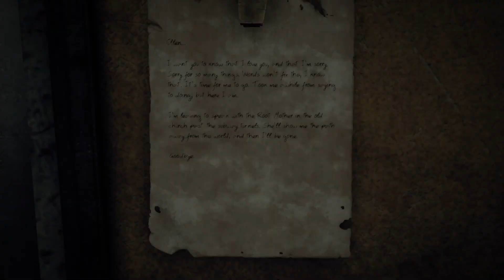[4] Remnant: From the Ashes | More Than a Shooty Souls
Remnant: From the Ashes is a 3rd person ARPG known simply as a shooty Dark Souls Like. But it is far more than a Shooty Souls. With the announcement of the sequel we'll dive into this game in preparation for its release. As well as figure out what makes this game unique all in this Let's Paly.